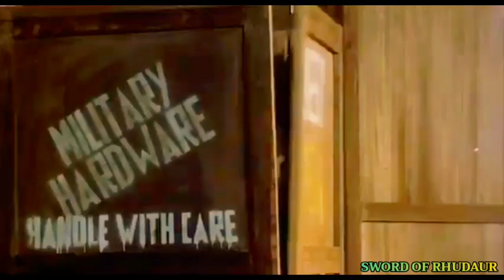She (1984) Sandahl Bergman Sword Fight Action Scene